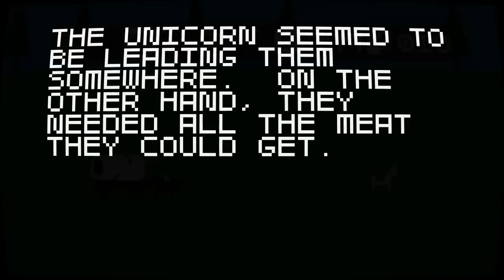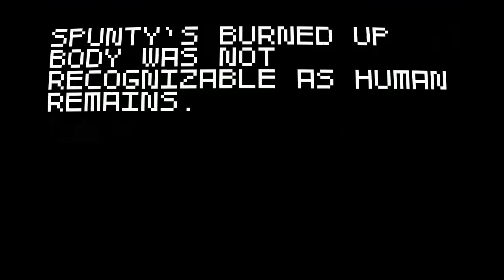Let's Play Super Amazing Wagon Adventure 02: But you're the Good Guys!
That's the last time I trust their kind ever again. EVER. The sneaky gits.

Super Amazing Wagon Adventure is a fast-paced 2d shooting game with a random story.  You control a group of three migrants traveling west along a wagon trail.  The game consists of short scenes that are sequenced together in a semi-random way to tell a crazy adventure story.  One minute you could be massacring a herd of buffalo, the next trapped in an avalanche, the next attacked by eagles while falling off a cliff.